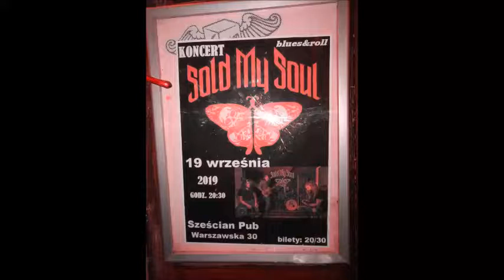Sold My Soul - Pub 6-Ścian (5)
Łukasz "Lipa" Lipowczan - śpiew
Smok Smoczkiewicz - gitara
Gabriel Drobot - perkusja
Filip Jurczyszyn - git.basowa
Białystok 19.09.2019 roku